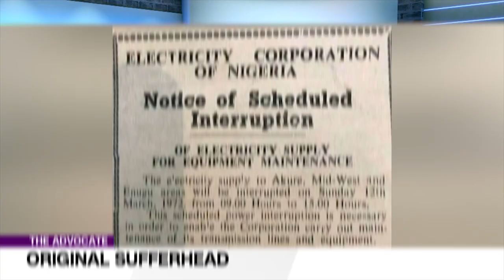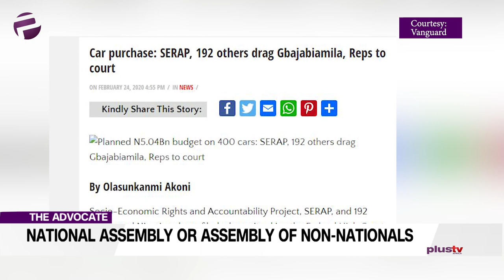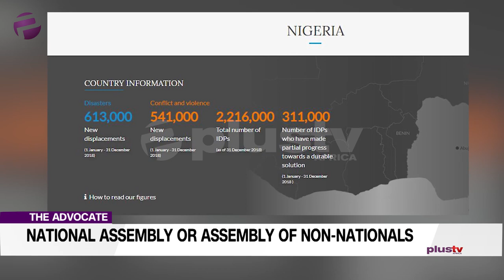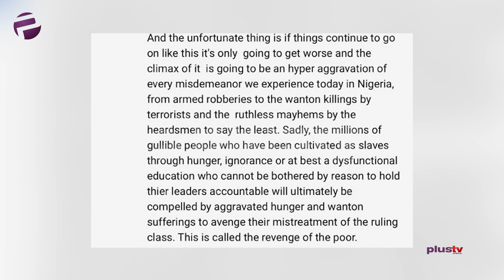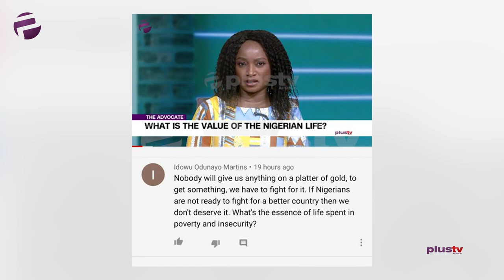National Assembly Or Assembly Of Non-Nationals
Liborous takes us on this these questions become pertinent as when you hear National because the National Assembly proposes amnesty for terrorists or house of Rep to buy foreign vehicles.
Are they oblivious to the prevailing situation in Nigeria?

Money meant to develop and enhance our economy will take flight to foreign lands to buy cars. Yet tomorrow we will borrow that same money with interest, from the same foreign countries to buy more cars and consume foreign goods. Don’t forget, we have closed our land borders to enable us grow our local industry. Who be fool?

The Bill, which will create a National Agency for the Education, Rehabilitation, De-radicalization, and Integration of Repentant Insurgents in Nigeria will get its funding from the Universal Basic Education Commission and the Tertiary Education Trust Fund.

How do we dance on the graves of our servicemen and women who have died (some carelessly) in the fight against terrorism with such an idea and hope to prosper as a nation or find peace with our conscience and maker?